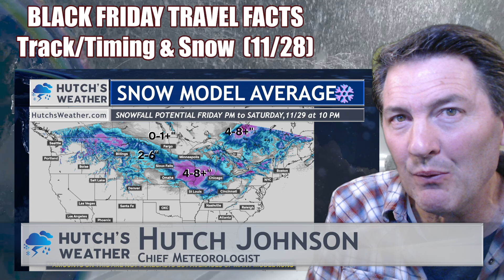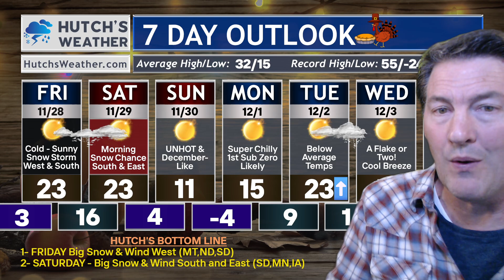Will Black Friday & Saturday Snow Ruin Your Travel Plans?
WINTER STORM #2!  FRIDAY Early Bird Forecast: While Fargo will NOT be in the direct path, there are serious weather and travel impacts expected from our next big winter event in 3 days! Here is what you need to know to get out the door to find those deals, and when and where you should not travel.

Hello, everybody! Meteorologist Hutch Johnson provides a look at the upcoming weather forecast, detailing the next snow storm expected to bring heavy snow to the Midwest. This weather update today will help you prepare for potential travel impacts. Check your local National Weather Service for the latest warnings, advisories and watches in your area.